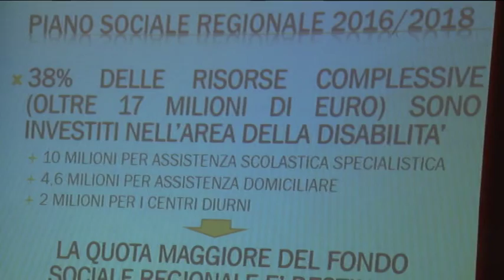Fondi per il "Dopo di noi"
Si è tenuto questa mattina a Pescara un Incontro sulla nuova legge nazionale in materia di assistenza in favore delle persone con disabilità grave prive del sostegno familiare. L'assessore regionale Marinella Sclocco ha annunciato lo stanziamento di nuovi fondi, un milione e 800 mila euro circa